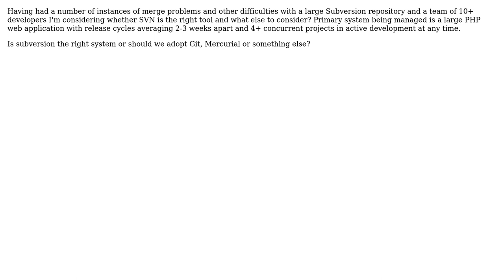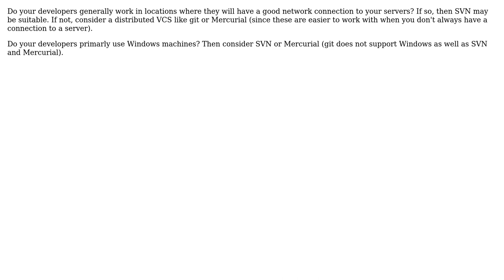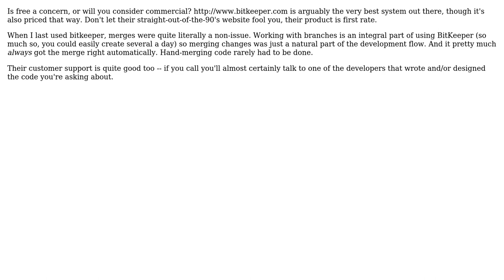Software Engineering: Best source control system for busy web development team (5 Solutions!!)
Software Engineering: Best source control system for busy web development team

With thanks & praise to God, and with thanks to the many people who have made this project possible! | Content (except music & images) licensed under CC BY-SA | Music | Images & others | With thanks to user Zhehao Mao user Stephen C. Steel user Satanicpuppy user edwardsmatt user Bryan Oakley user Bob and the Stack Exchange Network Trademarks are property of their respective owners. You are responsible for your own actions.